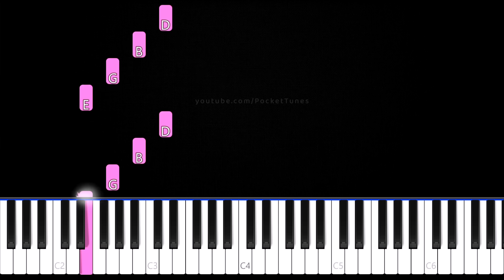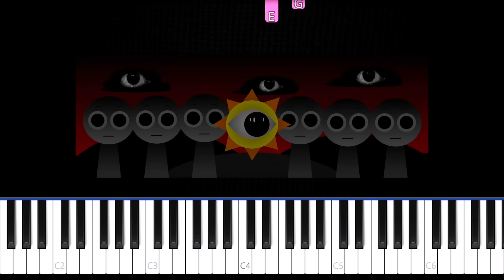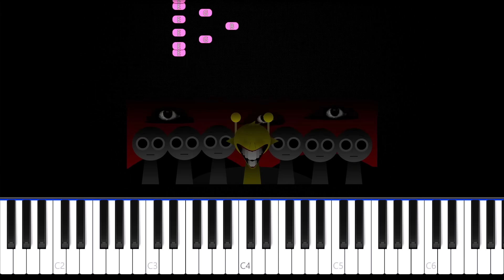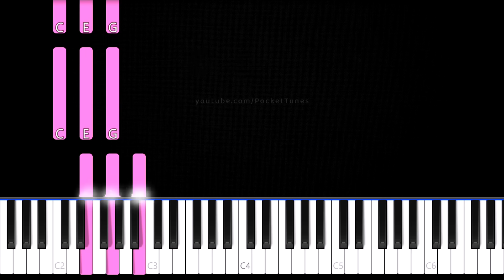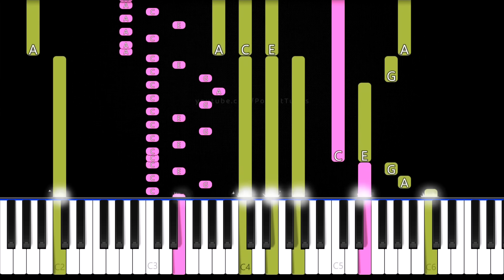Incredibox Sprunki Horror Sounds 👉 Piano Tutorial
Easy Piano Tutorial - Incredibox Sprunki Horror Music

Software